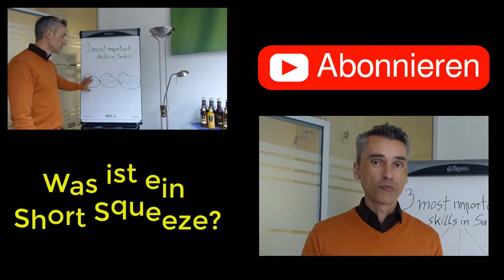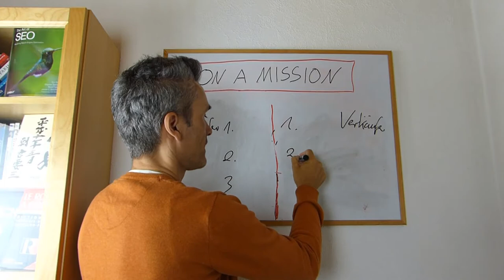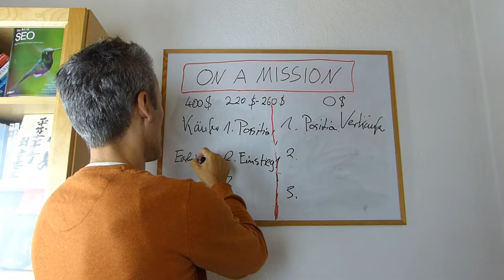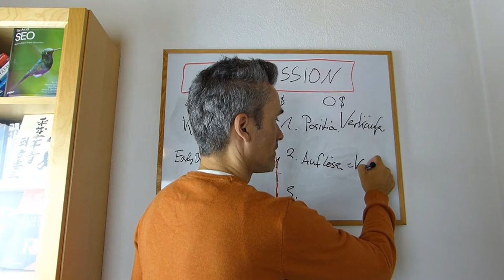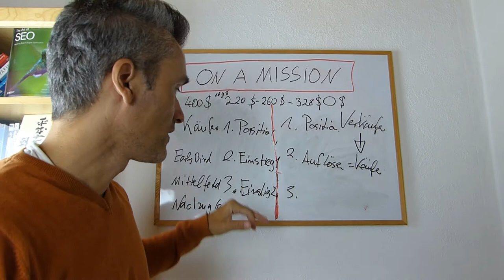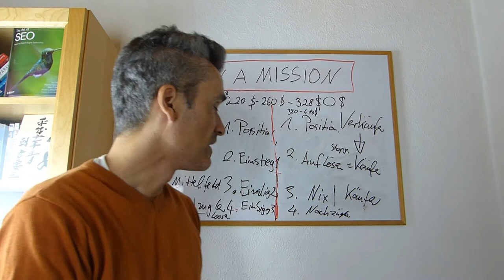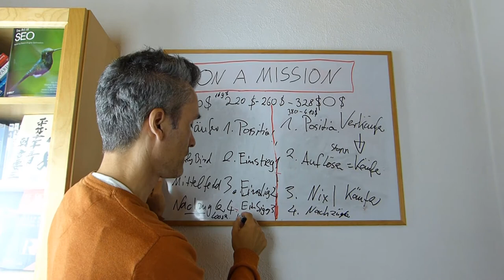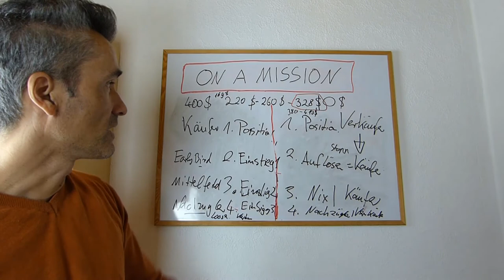Short Squeeze kurz erklärt 👨‍🎓 anhand von der Tesla Aktie Hausse 😋😬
Aktuell bin ich mit meiner Tesla Position 53,66% im Plus.😁 In diesem Video beschreibe ich kurz Short Squeeze und warum das erklärt warum die Tesla Aktie derartig volatil ist, sodass ein Anstieg bzw. Abstieg von 35% in nur 3 Tagen immer wieder vorkommen. ACHTUNG: ❗ WARNUNG❗ Elektromobilitäts Aktien sind grundsätzlich mit höchster Vorsicht zu genießen.

Bei ca. 380,- USD gehe ich dann mit der Hälfte der Position raus, und lasse die andere Hälfte weiterlaufen mit einem Stopp-Verkaufs-Limit bei 380,- Euro.

Ich mache dieses Video auch um nochmal ganz deutlich zu erklären, dass Long-Term Trading über 6 oder 12 Monate hinweg eine ganz andere Welt ist als das Short-Term Trading, oder gar DayTrading, bei letzterem hast du als Privatperson so gut wie keine Chance langfristig auf der Gewinnerseite zu sein. Ich habe es selbst durchlebt.

💥RAUS AUS Facebook! Warum ich die Facebook Aktie jetzt bei 204,- Euro verkauft habe? Long-Term Trade! (Mein Video von 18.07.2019 zu meinen Long-Termin Tradingstrategien mit volatilen, stark gehedged und News empfindlichen Aktien wie Facebook, Tesla usw. )

1.  "Cashflow Quadrant: Rich dad poor dad"

2.  CASHFLOW Spiel in DEUTSCH - Rich Dad Investitionsspiel von Robert Kiyosaki - Neueste Originalausgabe von CASHFLOW 101"

↓↓↓TOP 3 Bücher für die Aktienbewertung*:↓↓↓

💥 Aktien- & Unternehmensbewertung

1. Unternehmensbewertung und Kennzahlenanalyse: Praxisnahe Einführung mit zahlreichen Fallbeispielen börsennotierter Unternehmen

2. Aktienbewertung anhand 6 wichtiger Kennzahlen: Unternehmen eigenständig und richtig analysieren

3. Intelligent Investieren: Der Bestseller über die richtige Anlagestrategie